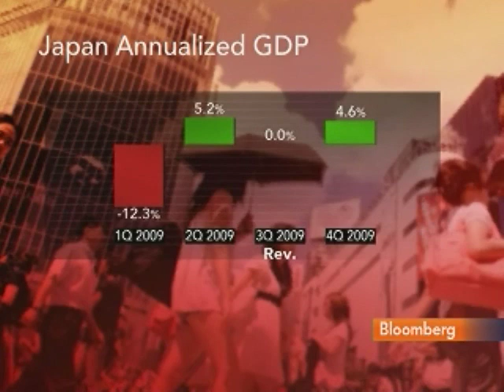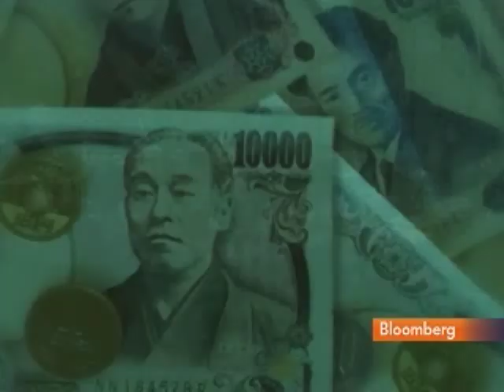BOJ May Refrain From Easing Even as Deflation Deepens: Video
Feb. 16 (Bloomberg) -- Bloomberg's Mike Firn reports on the outlook for the Bank of Japan monetary policy.
     BOJ will probably refrain from easing monetary policy further at a board meeting this week because the recovery remains intact even as deflation
intensifies, economists said. Governor Masaaki Shirakawa and his colleagues will keep their lending program for banks and monthly purchases of government bonds unchanged, according to 14 of 16 economists surveyed by Bloomberg News. Bloomberg's Haslinda Amin also speaks. (Source: Bloomberg)